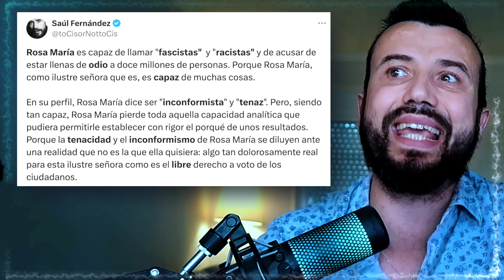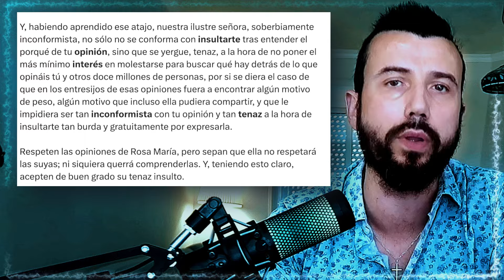PERIODISTA ESPAÑOLA INSULTA A 12 MILLONES DE PERSONAS | SAÚL F.B.